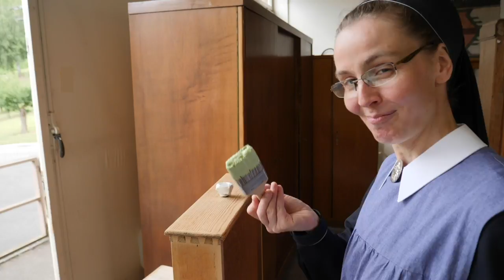Ein neues Studio für Jenseits des Gewöhnlichen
Ein lang gehegter Wunsch ging für uns in Erfüllung! In diesem Video zeigen wir Euch das neue Zuhause von Jenseits des Gewöhnlichen und geben einen Einblick in die Geschichte, die hinter diesem neuen Studio steckt.

Wir würden uns sehr freuen, wenn Ihr an unsere Umfrage teilnehmt unter diesem

Wer unsere Arbeit gerne mit einer Spende unterstützen möchte, kann das über folgenden Spendenlink tun